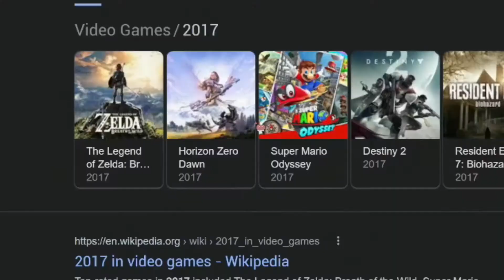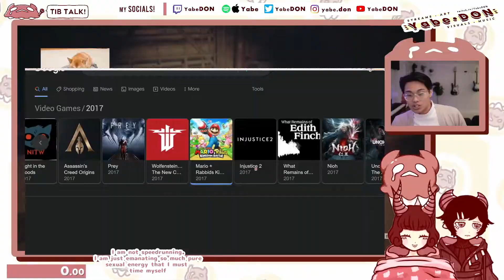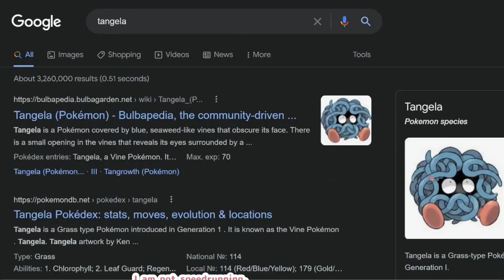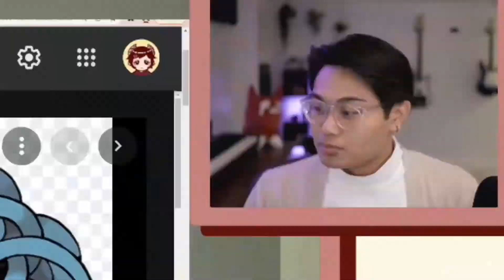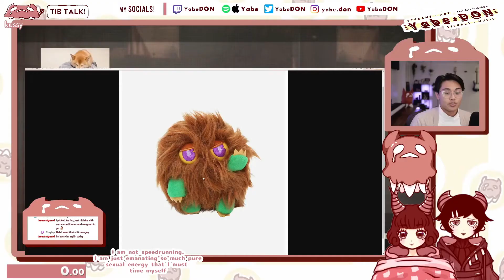Playing Nier: Automata in 2022 & it's still so good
I play Nier: Automata for the first time! I've seen homies play it, but I've always wanted to play it myself :)))